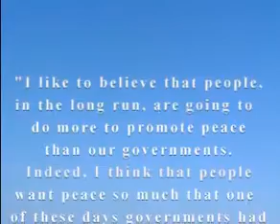Former Legislator Issues Statement on Official Eisenhower-Alien Meeting Brief.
Henry W. McElroy, Jr, retiring State Representative to New Hampshire, declared this week that former U.S. President Eisenhower was briefed about the presence of extraterrestrial intelligent beings on Earth. McElroy also said that the document he viewed while at the State Legislature made reference to the opportunity for Eisenhower to meet the alien visitors.